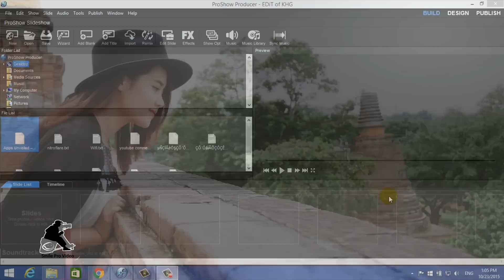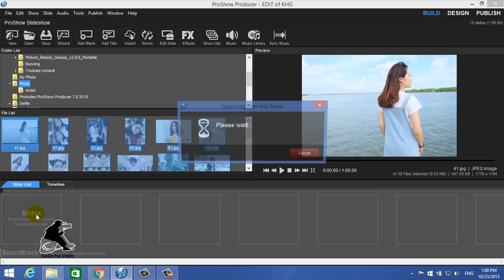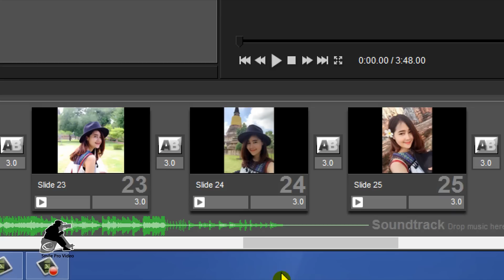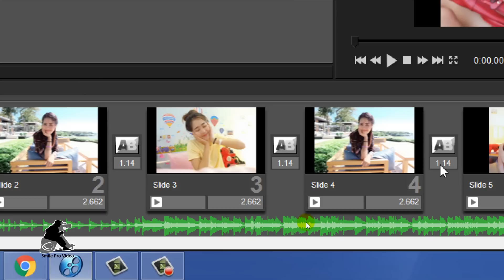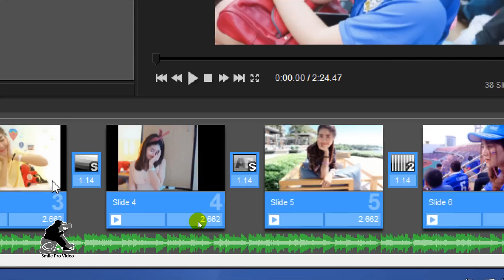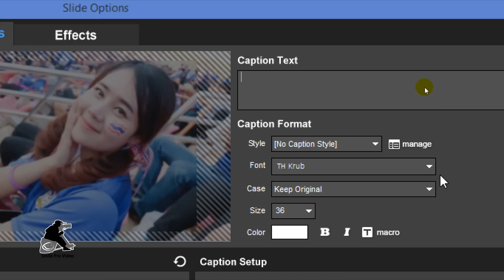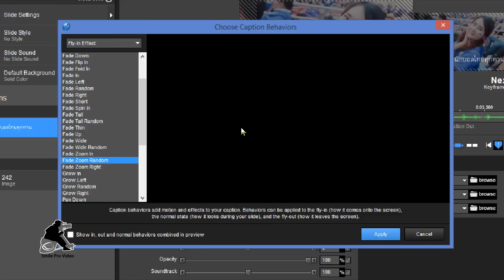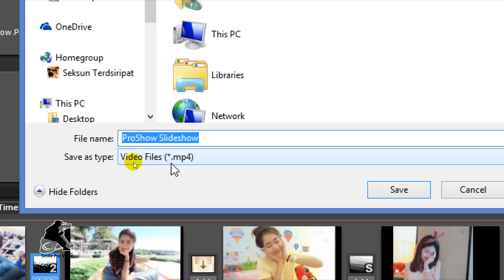เซลฟี่ง่ายๆ ได้เงินจาก Youtube แค่ 3 ขั้นตอน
เราสามารถที่จะนำรูปถ่ายเซลฟี่ที่เราชอบถ่ายกันหรือรูปถ่ายอื่นๆ มาหาเงินกับ Youtube ได้ โดยการนำรูปภาพเหล่านั้นมาทำเป็นวีดีโอด้วยโปรแกรม Proshow ซึ่งมีขั้นตอนการทำง่ายๆเพียง 3 ขั้นตอน เราก็สามารถที่จะนำวีดีโอที่ได้ ไปหาเงินกับ Youtube

ครูสอนการทำวีดีโอด้วยตัวเองลง Youtube
เพื่อสร้างแบรนด์หรือโปรโมทสินค้าและบริการ